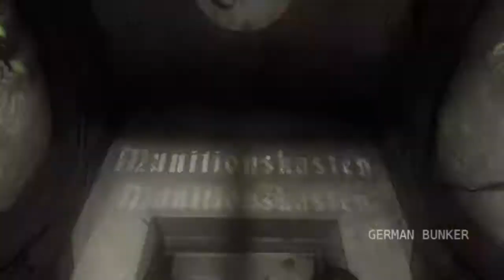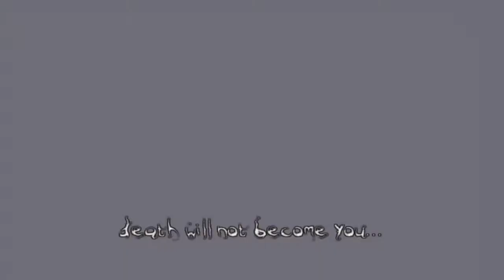Let's Play The Darkness Ep: 15 - Back to Reality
Welcome into the life of Jackie Estacado a young hit-man with a new friend, only this friend is a two headed snake demon that eats the hearts of evil people. LETS WATCH!